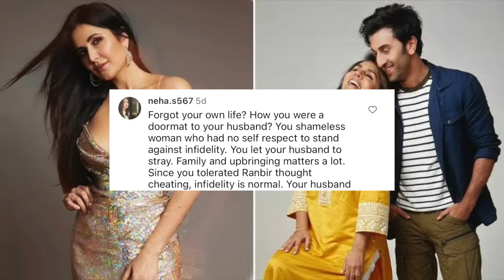Neetu Kapoor REVEALS Why Ranbir Did Not Marry Katrina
Ranbir Kapoor was in a relationship with Katrina Kaif before getting married to Alia Bhatt, and mom Neetu Kapoor finally breaks her silence and talks about why Ranbir never married Katrina. Neetu is being criticised for making comments on Katrina Kaif years after their breakup and Katrina's mom has also reacted on Neetu's statement.